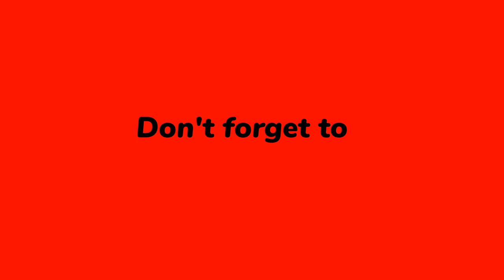Watch as This White Pomfret Slices Super Tasty Kasimedu Market | Kasimedu Selvam friend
One of the famous fish markets in south india which is home for many varieties of fish in the Indian Ocean, and Bay of Bengal. Here you get some of the best varieties which is export quality all over the world. Come witness the the best fishes and their expert cutting skills by the seasoned fish cutters in the industry.

pollock fish recipes
haddock recipes
hake fish recipes
grouper fillet
smoked cod recipes
pollock recipes
frozen haddock fillets
hake recipes
haddock fillet
pan fried salmon
easy baked fish recipes
waitrose salmon fillet
cooking trout fillets
trout recipe oven
easy trout recipe
best trout recipe
rainbow trout recipe
baked trout recipes
trout fillet recipes
walleye fillets
fish fillet recipe
tuna steak price
baked salmon steak
baked salmon fillet
best way to cook salmon in the oven
best way to make salmon in oven
frozen haddock
walleye fillets for sale
catfish fillets for sale
cooking salmon fillets
salmon in oven
preparing salmon in oven
fresh catfish fillets
salmon fillet
fish in oven
rainbow trout fillet
tuna fillet
breaded fish
cooking salmon in oven
baked barramundi recipe
grilled tilapia recipes
halibut fillet price
cod fillet
basa fish fillet
trout fillet
bluegill fillets
frozen whiting fillets
frozen salmon fillets
crappie fillets
frozen trout fillets
baked fish fillet recipes
black cod fillet
bluegill fillets for sale
barramundi recipes
halibut steak
frozen fish fillets
frozen cod
breaded fish fillet
catfish fillet recipe
best fish to pan fry
frozen cod fillets
frozen catfish fillets
catfish steaks
oven baked fish recipes
baked catfish fillets
catfish fillets near me
baked fish recipes
baked lemon pepper catfish recipes
pan fried fish recipe
baked catfish fillet recipes
healthy baked fish recipes
white fish fillet
fried catfish fillet
halibut fillet
basa fish recipes
anchovy fillets
grilled trout recipes
simple baked fish recipes
frozen catfish
basa recipes
mackerel fillets
best baked fish recipes
hake fillet
fried fish fillet
baked cod fish
kipper fillets
fish fillet price
cod steak
cooking fish in oven
mackerel in olive oil
pollock fillets
crappie fillets for sale
cento anchovies
anchovies in olive oil
grilled fish fillet
barramundi fish recipes
aldi salmon fillets
fish fillet online
cooking fish fillets
cod fish recipes
frozen mackerel fillets
herring in tomato sauce
smoked trout fillet
roland anchovies
frozen smoked haddock
cooking fish in pan
frozen flounder
cooking fish on stove
king oscar mackerel
bhetki fillet
ventresca tuna
polar salmon fillets
cooking cod in oven
baked cod
plaice fillet
mahi mahi fillet
baked cod fish recipes
frozen basa fillets
agostino recca anchovies
grill fish in oven
baked cod recipe
cooking salmon steaks
fresh herring fillets
fish pan
rockfish recipe
herring fillets
brunswick herring fillets
fish o fish
basa fish price per kg
fish fillet near me
catfish fillets walmart
frozen basa fish
salmon fish fillet
mackerel oil
Keywords you provided
tilapia fillet price
striped bass recipe
snapper recipes
fish in breadcrumbs